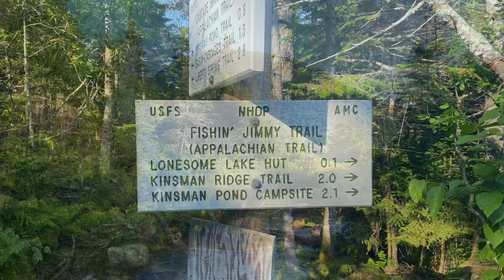Day 113 Beaver Brook to Interstate 93 MM 1820 (16.4)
On trail at 0700 with almost and immediate climb.  Tough going up the Kinsmans but even tougher descent.  I felt like all I did today was climb with very little flat ground.  The weather was incredible but trail conditions were still really muddy in spots.

Appalachian Trail Gear Lists

Gear I am using and recommend on this hike:

Hyperlite Mountain Gear Junction 3400
Gossamer Gear G4-20
ZPacks Duplex
Dream Hammock Darien
Autumn Ultralight Becket Loops
LifeAF Dyneema Tarp w/ continuous ridgeline & Autumn Ultralight Nama Claws
Cedar Ridge 20 deg quilt
HG 0 deg under quilt
HG 30 deg under quilt
HG 40 deg top quilt
Thermarest NeoAir XLite
Smartwool 1/4 Zip Mid Layer
Patagonia R1
Patagonia Thermal Weight Fleece
KUIU Peloton 97
OR Helium II
OR Echo SS Shirt
OR Echo LS Shirt
Smartwool Base Layer SS Shirt
Patagonia Baggies
Patagonia Capilene Thermals